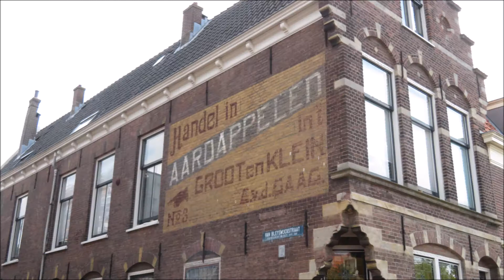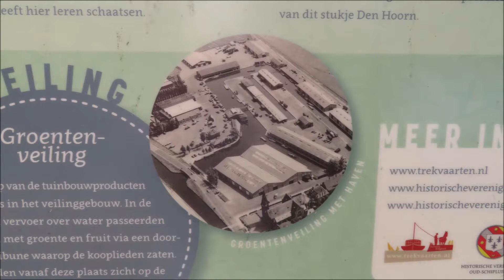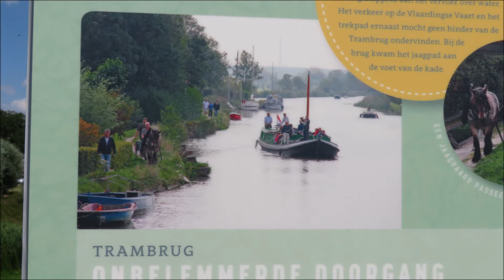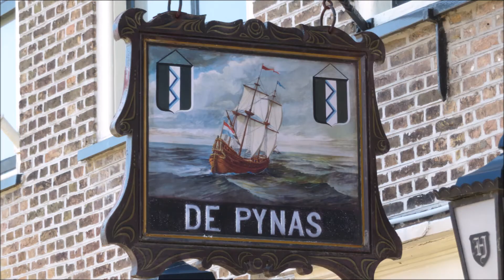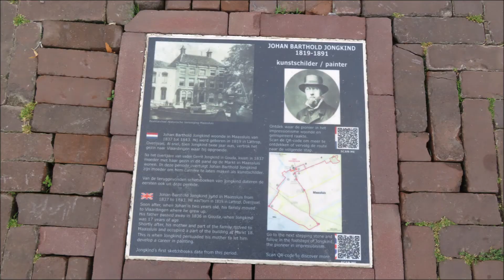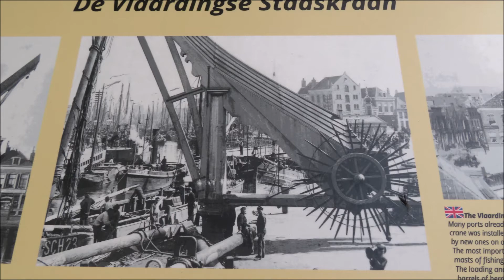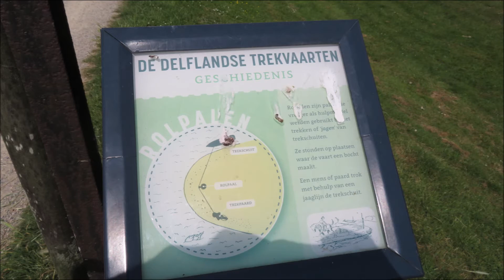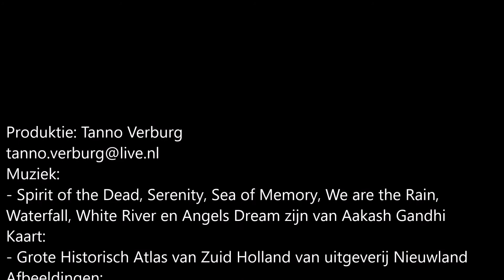Varen in Delfland langs trekvaarten met trekschuit, kano en pontje in 2022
In Delfland voeren trekschuiten tussen Delft en Maassluis en Vlaardingen.
Ik vaar mee met de trekschuit van de stichting Den Eersten Snik tussen Maassluis en De Kwakel. Daarnaast  kano ik samen met Leo langs een groot deel van de rest van de trekvaarten. Tussendoor vaar ik ook mee met het pontje bij De Kwakel.